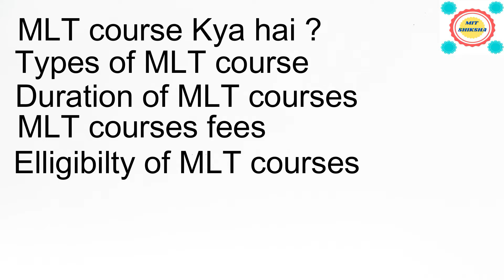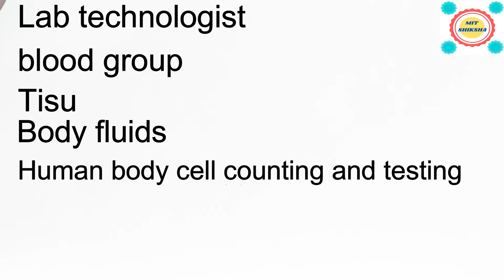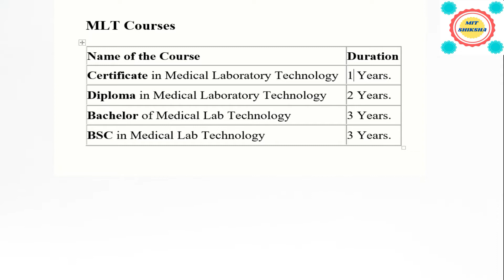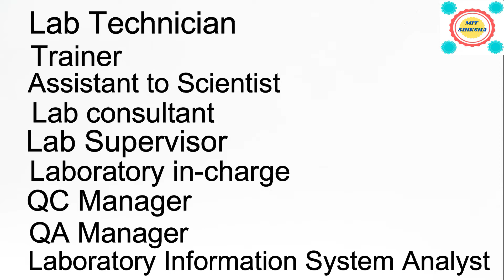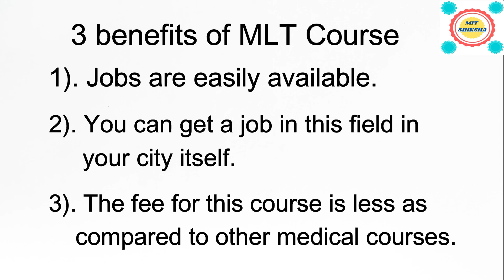MLT course complete detail | medical lab technology | CMLT | DMLT | BMLT | Bsc MLT | MLT kya hai ?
Humne is video mein mlt courses ki complete details di hai. Is video me humne bataya hai ki mlt course kya , mlt ki full form kya hai , types of mlt course , Elligibilty of MLT courses , MLT courses fees , Duration of MLT courses , Career Scope of mlt course , jobs after mlt , salary after mlt , Kon se college se karen  mlt course , cmlt , dmlt , bmlt , bsc mlt kya hai . Is video ko dekhne ke baad aapke mlt se related sare doubt clear ho jaayenge.

Why my channel's name is MIT Shiksha ?
MIT  education means Motivational , Informative , Technical  Shiksha

Boya mic
Tripod with ring light